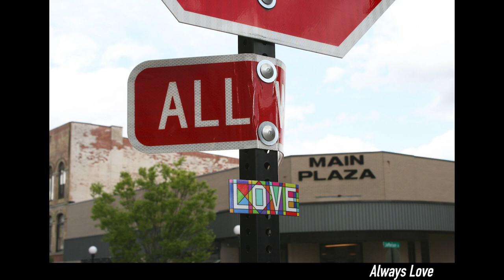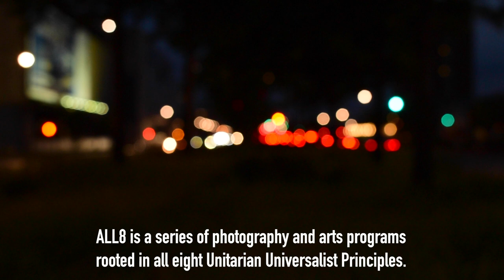ALL8 Youth Photography Solo Exhibition Spring 2023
What happens when we use values like justice, equity and compassion as our lens? ALL8 is a series of Youth Photography & Arts Programs rooted in all eight Unitarian Universalist principles. The Spring 2023 Solo Exhibition  Film features the work and words of 15yr old Ozzy V.
To learn more about ALL8 and other programs for children & youth, visit The Community Church of New York or contact Jil Novenski, Director of Religious Education for Children & Youth at